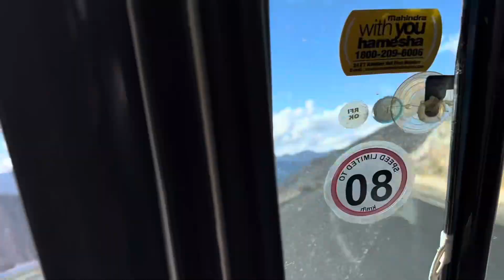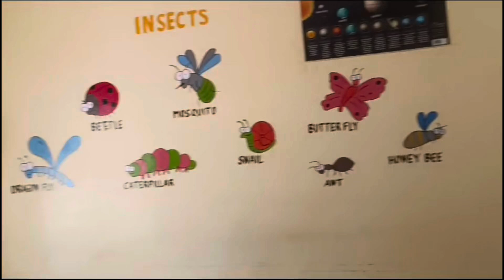Khannu village -| surprise stationary gifts from Tibetan brother sisters 😊